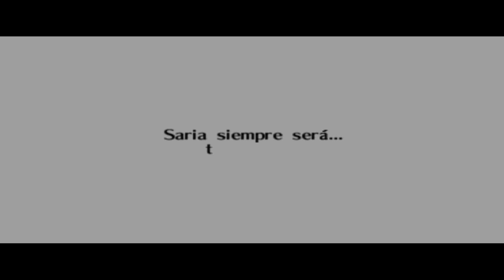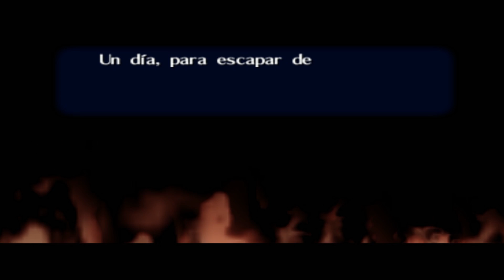The legend of Zelda:Ocarine of time capitulo 18 El boss del templo del bosque y los chetos